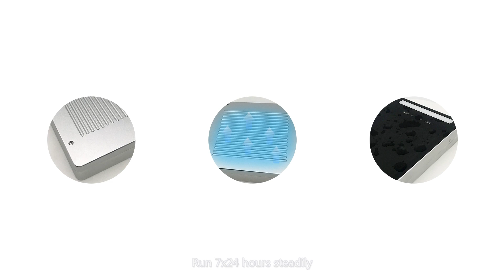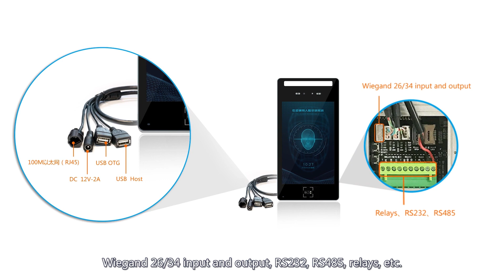(RK3399)Face X2: Face Recognition & Body temperature detection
Face X2 supports fast recognition of ID card, IC card, QR code, and bar code. Coupled with the inbuilt dual-track speaker, it can achieve voice broadcast and voice reminder, and supports quick non-contact temperature measurement and thus reduces the contact infection at close range. Equipped with a complete backstage management system, it can be applied in various intelligent scenes of face recognition.